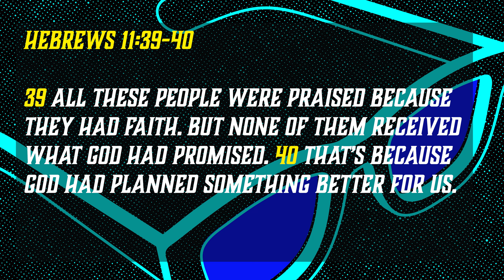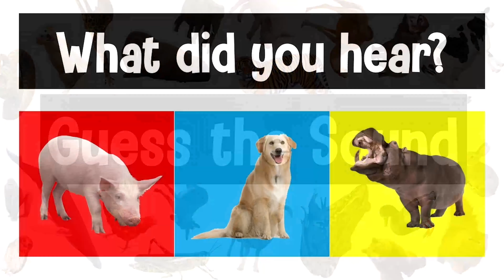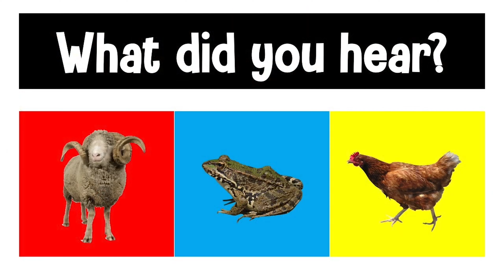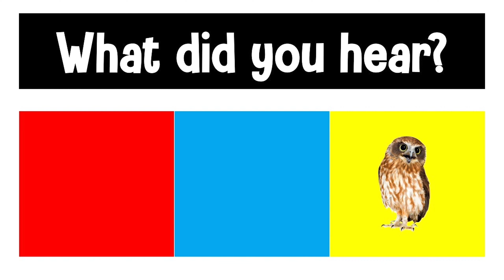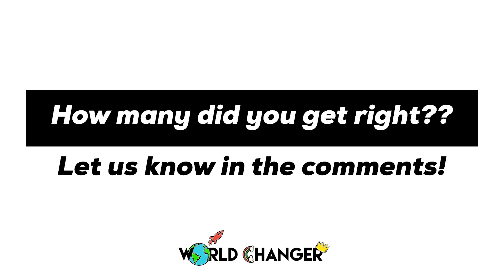Focus, Week 1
Tune in for week 1 of our new series, Focus!! New Virtue for this month is FAITH! We can't wait to discover more about what God's word has to teach us!